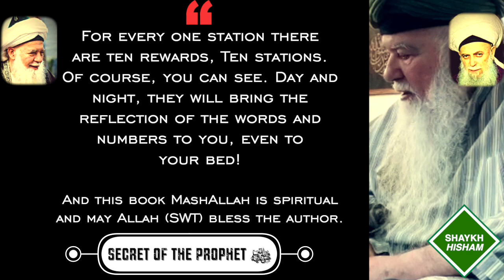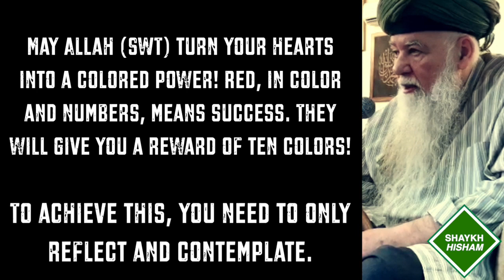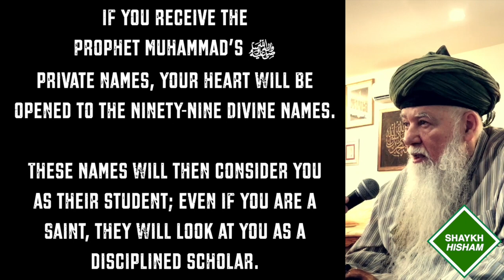Mawlana Shaykh Hisham Kabbani: Secret of the Prophet (s) (Onscreen Text)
24 July 2020
Fenton Zawiya
Fenton, Michigan USA